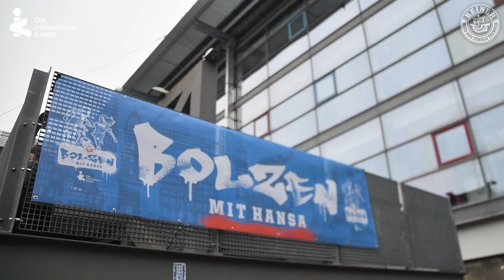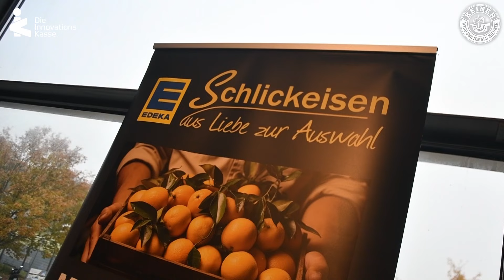⚽️Bolzen mit Hansa im Ostseestadion🏟️